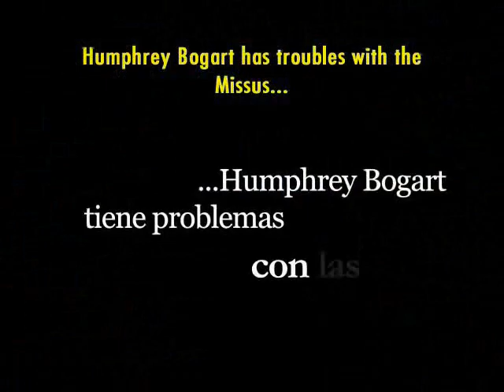Trailer - Mortadelo y Filemón: Una aventura de cine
Tráiler en español (English subs) de Mortadelo y Filemón: Una aventura de cine. ¡14 de marzo de 2019 en Steam!: